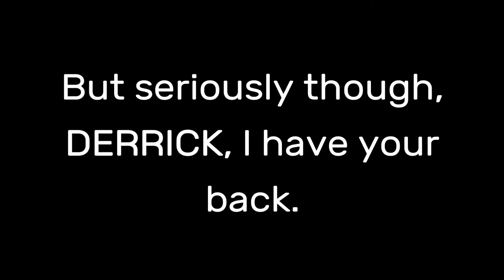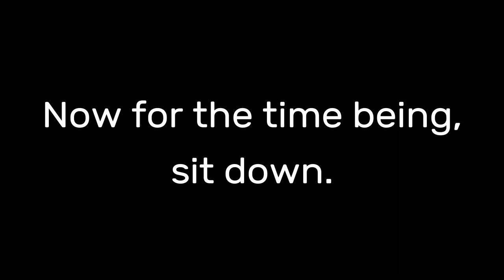We need to talk.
The cringiest video ever uploaded on this channel. Cringier than both the alienware unboxing and my first video ever combined. I want to put this on unlisted so bad... but... I already made that mistake once.

Original Description:
Only for those of you who don’t know what this is about (That includes you, Derrick, get out of here) An ex-friend of mine has been teasing me and has been sending me occasional thread messages (Just like Kim Jong Un) about how I am an awful Youtuber and how I couldn’t even upload videos on time, and how I am so lazy to the point I’ve just paused uploading for almost 3 months. This video teaches him a lesson (I hope anyway).

Filmed On: 1/10/2017 00:40-03:30 (1 hour 50 minutes)
Edited On: 1/10/2017 03:40-04:49 (1 hour 9 minutes)
Scheduled Upload Date: 30/9/2017
Actual Upload Date: 1/10/2017
Song throughout the video:
Peder B. Helland - Dark Suspense Music Instrumental
Equipment:
Be sure to hit that like button and subscribe to my channel for daily videos! (Even though sometimes I miss uploads) Let's see if we can hit 5 likes on this video!